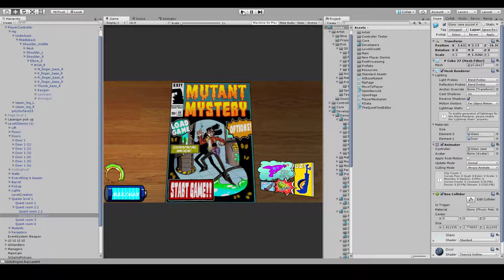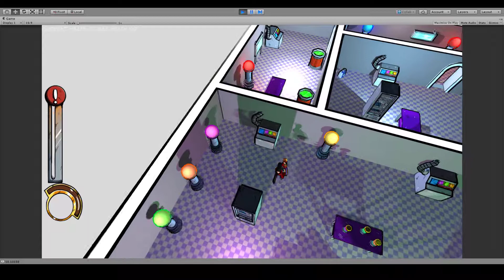Unity3D - Twin stick shooter [Update 0.10] Mutant mystery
Unity3D - Twin stick shooter [Update 0.10] [REWORK UPDATE]